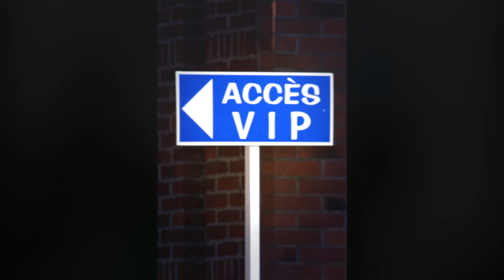Grand Prix de Fourmies 2016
La 84ème édition du Grand Prix de Fourmies aura lieu le dimanche 4 septembre 2016 à 11h. Ce prix de 205 kilomètres est surnommé « La Classique de l’Avesnois ». Créé en 1928, le Grand Prix est classé au calendrier Europe Tour de l’Union Cycliste Internationale et a déjà vu de grands noms du cyclisme l’emporter.